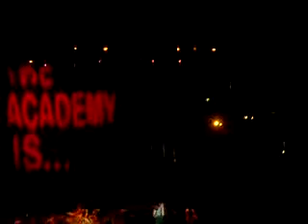Checkmarks -- The Academy Is. . .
Honda Center in Anaheim, CA.
Honda Civic Tour.